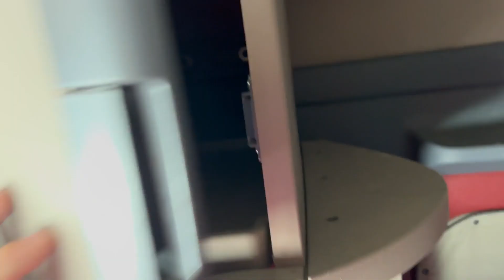2016 FREIGHTLINER CASCADIA 125 For Sale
Freightliner Cascadia 113, Detroit DD13 with 10 speed manual transmission. This truck starts, runs, and drives great! Truck was bought new by transportation company. Has pulled liquid tankers its entire life. Company has in house repair shop see service logs for Specifications sheet and repairs done to truck. Additional units from this company are selling, Search TMJ Auctions to see them.
2016 Freightliner Cascadia semi truck
Miles: 760,449 on odometer
Hours: 19,842 on meter
VIN: 3AKJGLDV5GSHN8254
Unit #: 6335
Engine
Detroit Diesel DD13
Displacement: 12.8L
Cylinders: 6
Fuel type: Diesel
Engine brake
Transmission
Freightliner
Manual
Speed: 10
Chassis
Axles: Tandem
Differential lock: Inter-axle
Suspension: Air
Dump valves
Brakes: Air
PTO
Wet kit
GVWR: 52,500 lbs
FAWR: 12,500 lbs
IAWR: 20,000 lbs
RAWR: 20,000 lbs
Wheelbase: 224"
Interior
AC, Heat
Power windows, Power locks
Cruise control
Air ride cab
Sleeper
Sleeper length: 54"
Beds: Single
Rear climate control
Features
Deck plate: Aluminum
Fifth wheel type: Air operated, Sliding
Fuel tank: Dual
Gardner Denver hydrapak
Tires
Front: 285/75R24.5
Rear: 455/55R22.5